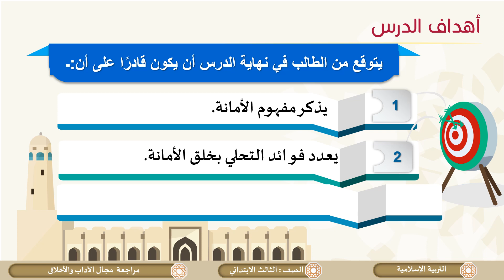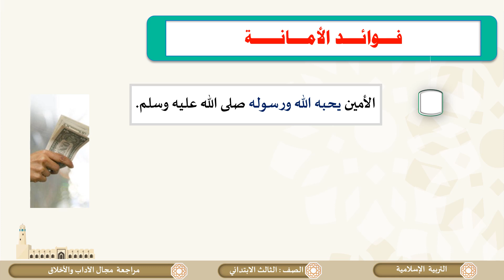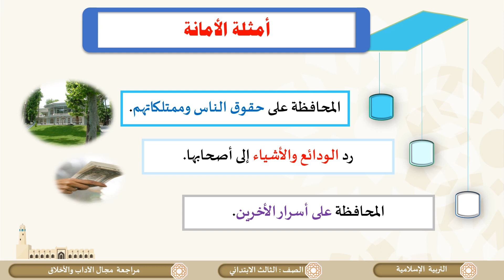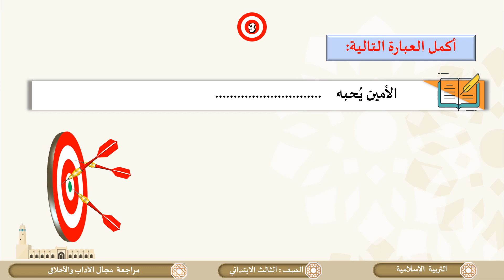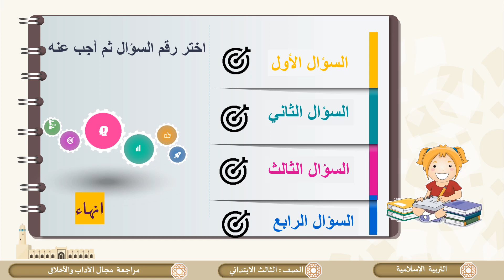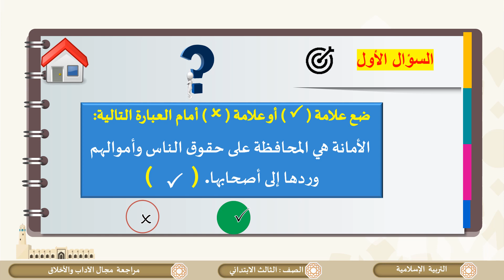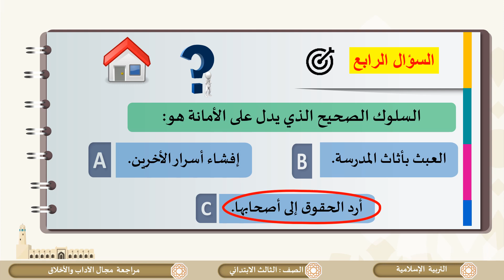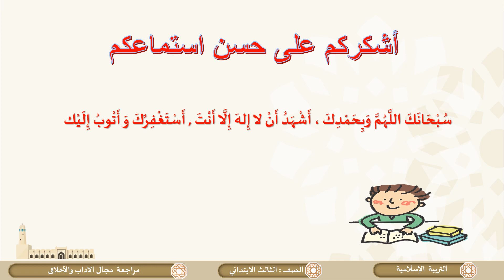الصف الثالث التربية الإسلامية مراجعة الباب الثاني الآداب والأخلاق